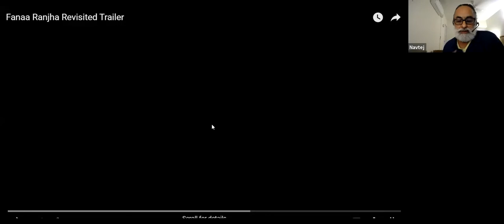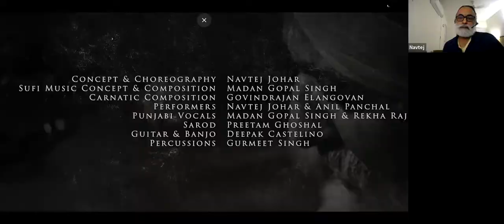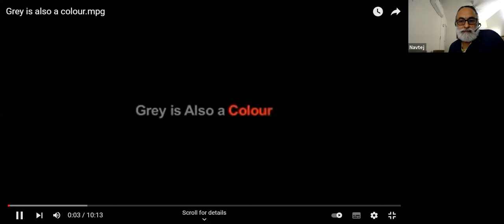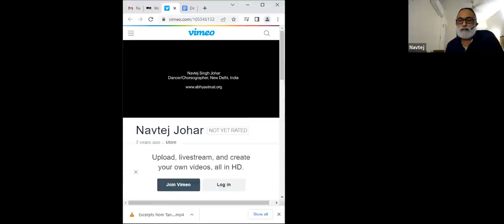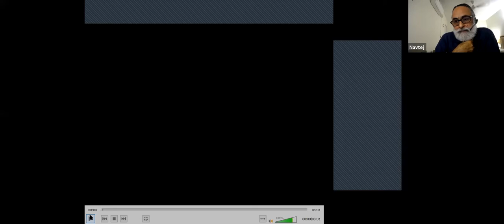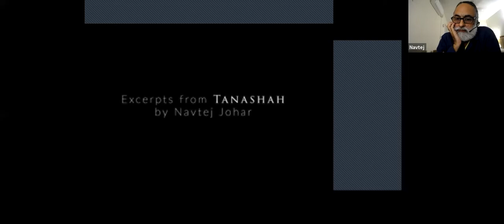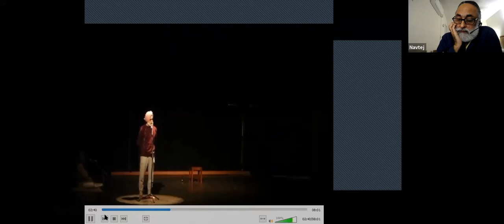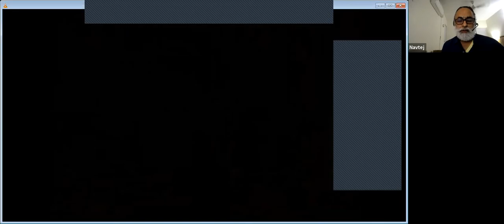Date with The Archive: Sensorial Body, Body Memory, Narrative, and Archive | Navtej Singh Johar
Watch the recording of the first Date with The Archive held on March 29, 2022 on Zoom and Facebook Live, around an archive’s potential for artistic experimentation. In the session, Navtej presented some of his works that have engaged with texts, narratives, memories, lived-histories, as well as the archive to talk about the ways in which the reconstruction of history pertaining to dance and yoga has affected the perception, practice and pedagogy of these two practices.

Navtej Singh Johar is a dancer and choreographer, scholar, yoga practitioner, and urban activist.